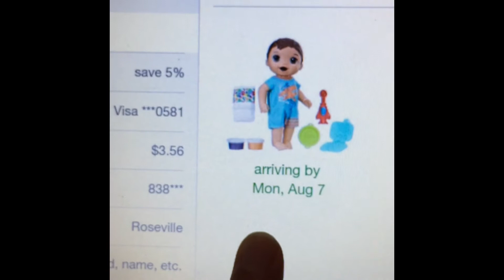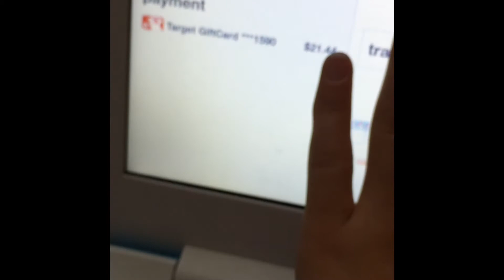Updates About The Baby